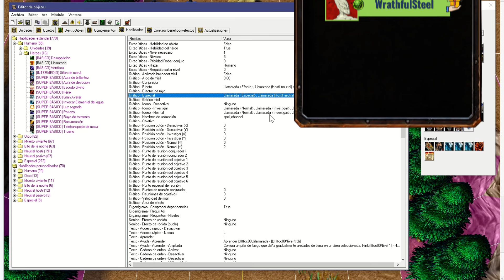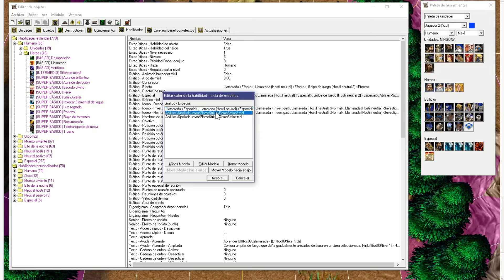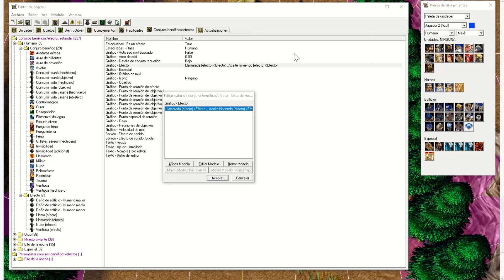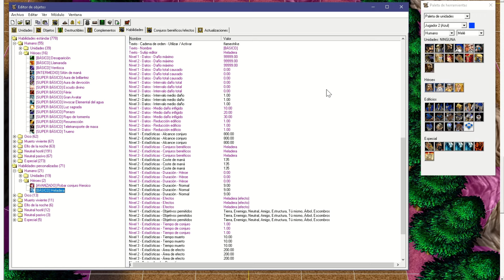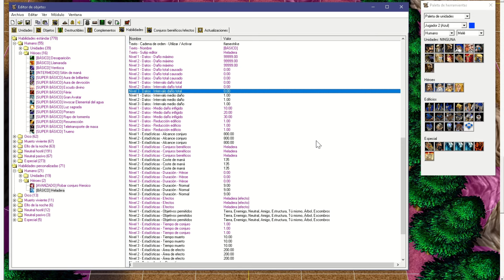【𝐃𝐀𝐓𝐎𝐒 𝐃𝐄 𝐖𝐂𝟑】 Llamarada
0:00 - Inicio​​
0:08 - Charla Chusca de Llamarada
0:41 - Explicando la Llamarada en el Editor de Objetos
9:03 - Detalles Adicionales de Llamarada
10:32 - Probando la Llamarada
13:34 - Final
Descripción: Una habilidad que tiene el Mago Sanguinario, el cual causa DPS a los enemigos que estén en la zona de fuego. Acá se explicará el como modificar esta Habilidad a profundidad.
Cualquier pregunta respecto al vídeo, puedes comentarla en el panel de abajo.